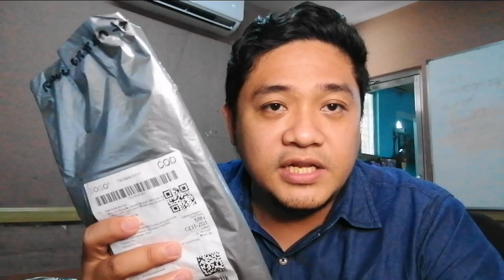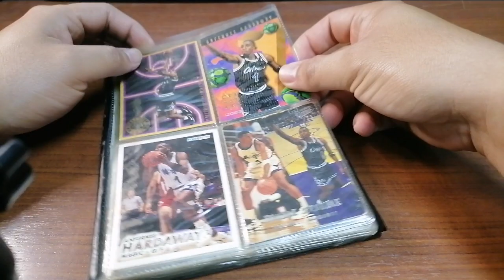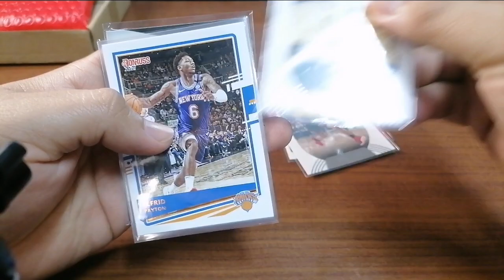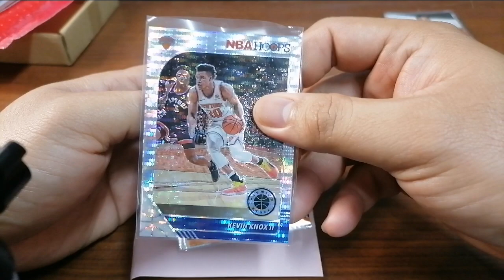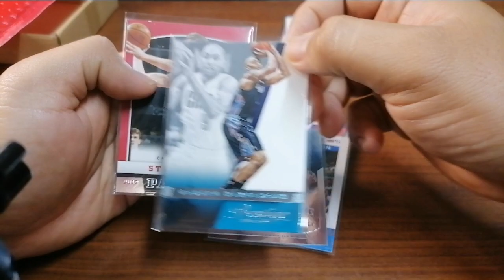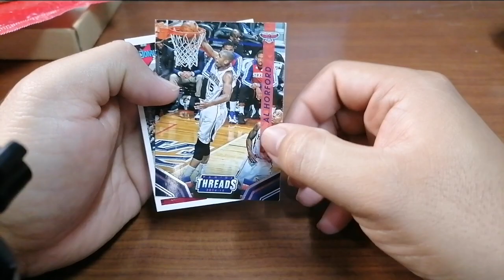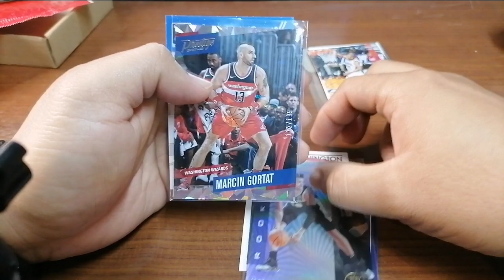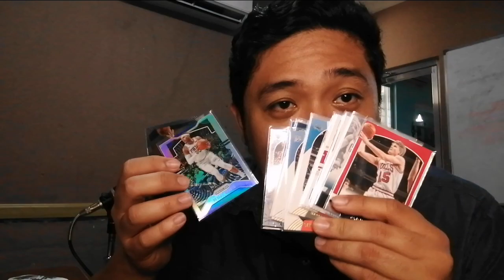NBA CARDS FOR 15 PESOS SULIT BA? | ARGIE GRATUITO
Hello everyone, welcome to another video and this time mag a-unpack tayo ng mga nakuha nating mga NBA Cards from facebook group and a mystery pack from Shoppee for P15 only. Sulit ba ito, steal price or sobrang mahal?

I purchased the cards from NBA Cards & other collectible Philippine facebook group.